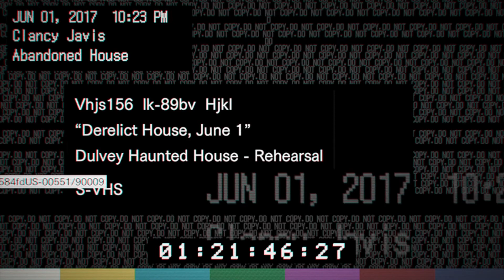Is Resident Evil 7 Biohazard Good?(RE7 Review)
Today we are going to review Resident Evil 7 Biohazard. For this RE 7 review, we will cover my rating for the game, the story, the gameplay, the positives and negatives, the length of the game, and whether you buy the game. Now for this Resident Evil 7 review, we are only going to cover the base game and not the DLC for this game so we can focus on the main game as a whole. I hope you enjoyed this Re 7 review and found it helpful,

0:00 Intro
0:44 Rating
1:44 Story
2:45 Gameplay
5:36 Good And The Bad
11:27 Length
13:20 Worth Buying?
13:43 Outro